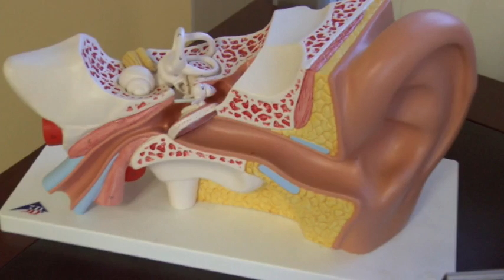SCV Audiology Associates Introduces Dr. Kevin Bolder | HotSpotSCV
Kevin Bolder, Au.D., CCC-A
Dr. Bolder has been licensed in California in both Audiology and Hearing Aid Dispensing for 12 years.  He is certified in clinical competence by the American Speech-Language Hearing Association (ASHA), is a Fellow of the American Academy of Audiology, and is a professional member of Hearing Loss Association of America.
Before joining Audiology Associates, he was the managing audiologist in a busy practice in the San Fernando Valley for 12 years.  He is thrilled to now be working in such a well respected practice close to home.  Dr. Bolder and his wife have lived in the Santa Clarita Valley for the past 10 years and have three young children.